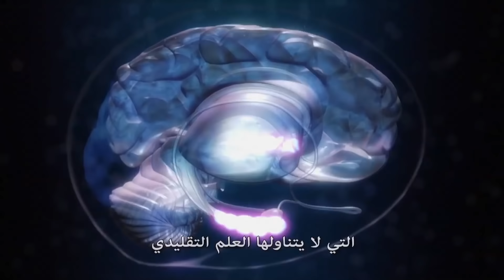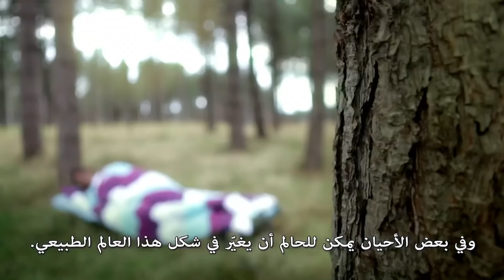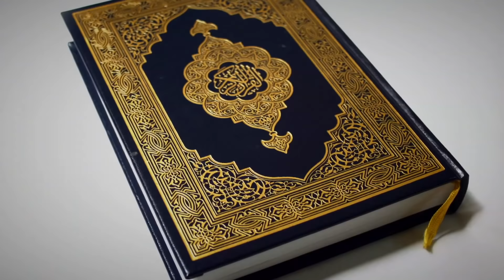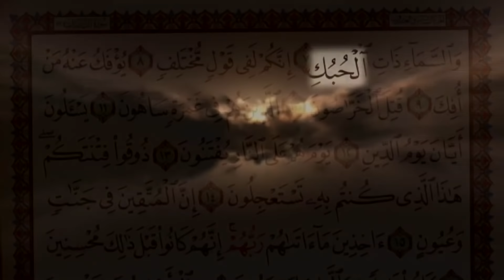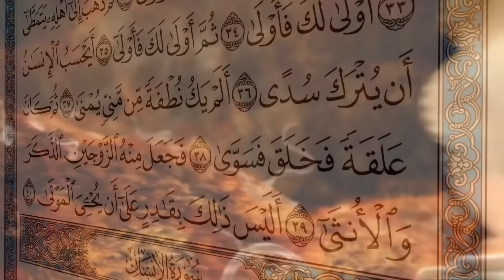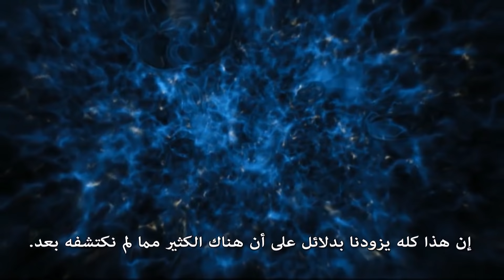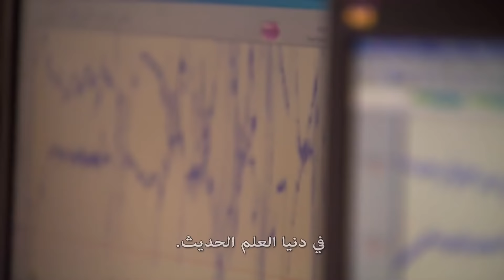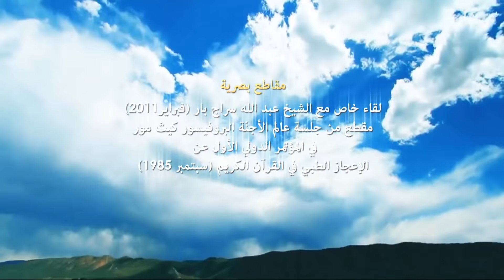التسجيل النادر المفقود منذ 33 عامًا لإسلام العالم آرثر إليسون بسبب آية قرآنية في فيلم جديد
لقاء نادر تم تسجيله منذ 33 عامًا ثم اختفى! هذا فيلم يقدم المادة البصرية والمعلوماتية الوحيدة التي يظهر ويتحدث فيها البروفيسور آرثر "عبد الله" إليسون Arthur Ellison، عالم الكهرباء والالكترونيات والظواهر غير الطبيعية البريطاني الذي أعلن إسلامه على الملأ في ختام مؤتمر "الإعجاز الطبي في القرآن الكريم" الذي نظمته الجمعية الطبية المصرية في سبتمبر 1985.

أعلن إليسون إسلامه بعد أن درس الإشارة العلمية الواردة في الآية 42 من سورة الزمر:
اللَّهُ يَتَوَفَّى الْأَنفُسَ حِينَ مَوْتِهَا وَالَّتِي لَمْ تَمُتْ فِي مَنَامِهَا فَيُمْسِكُ الَّتِي قَضَى عَلَيْهَا الْمَوْتَ وَيُرْسِلُ الْأُخْرَى إِلَى أَجَلٍ مُسَمًّى إِنَّ فِي ذَلِكَ لَآيَاتٍ لِّقَوْمٍ يَتَفَكَّرُونَ {39/42}.

قدم إليسون بحثًا عما توصّل إليه أمام صفوة من العلماء التجريبيين الذين شاركوا بأوراق في المؤتمر عن إشارات علمية في تخصصاتهم، وفي مقدمتهم عالم الأجنّة كيث مور Keith L. Moore. استمع إلى أوراقهم فأيقن إليسون أنه لا يمكن أن يكون مصدر هذا القرآن إلّا الإله الواحد الأحد فمن كان يعرف شيئًا من هذا العلم التجريبي قبل أربعة عشر قرنًا!

شارك في اللقاء الشيخ عبد المجيد الزنداني، وأداره الدكتور محمد يحيى الشرفي أستاذ علم النفس بجامعة الخرطوم، وتم تسجيله في القاهرة في نهاية سبتمبر 1985.